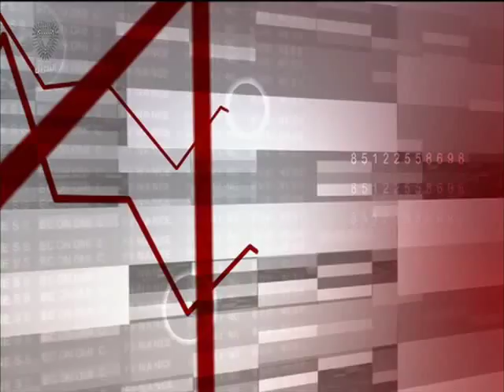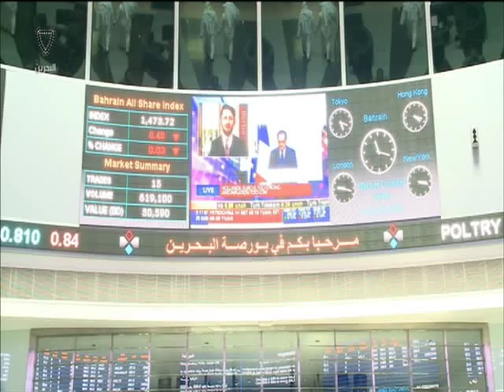البحرين : النشرة الاقتصادية 03-11-2015